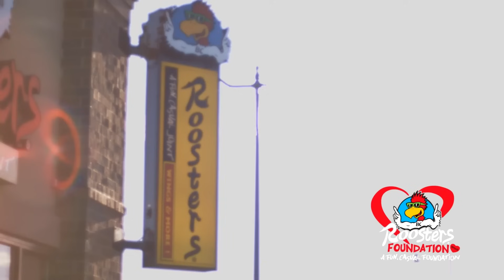THE Live Show: Breaking down the Buckeyes breakdowns vs Maryland as Ohio State readies for big games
THE Podcast is at Roosters Restaurants on Olentangy River Road in Columbus for another fun, casual conversation all about Ohio State football.

This week, Austin Ward and Jeremy Birmingham are joined by former Buckeyes longsnapper Bradley Robinson and quarterback Justin Zwick—along with Roosters Nicole Cox—to break down where things went right, and where they went wrong, in the 37-17 win over Maryland.

There was great Roosters food and a lot of fun conversation.

Want to talk even more Ohio State football with the guys? Text us!